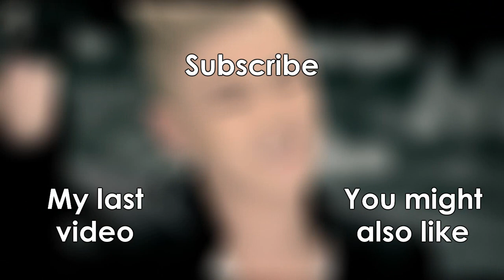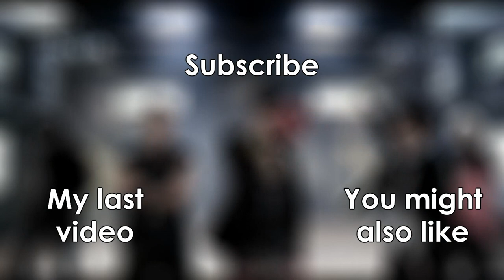TOP 10 most viewed MVs - PLEDIS ENTERTAINMENT